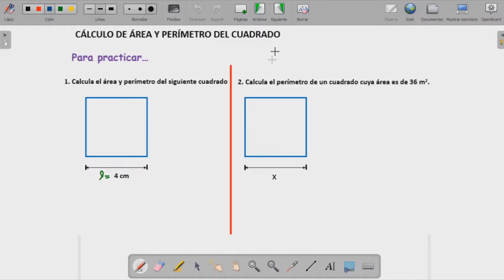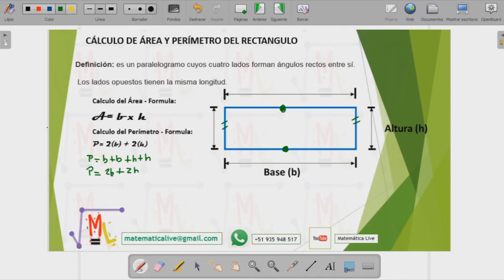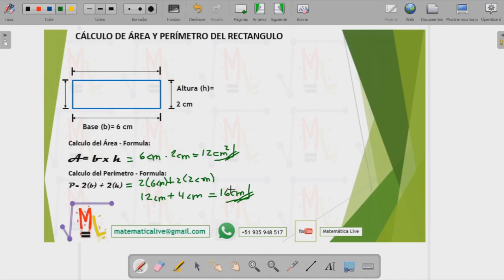Perímetro y Área del Rectángulo I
En este video  te explico como hallar el Perímetro y Área del Rectángulo.